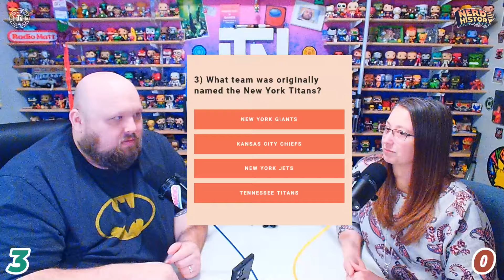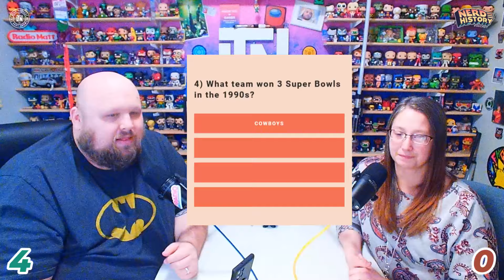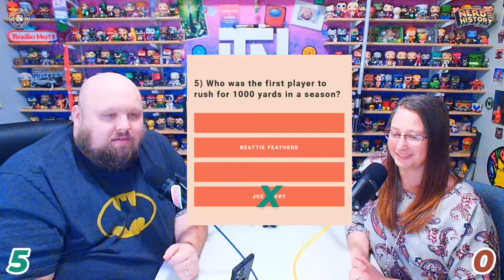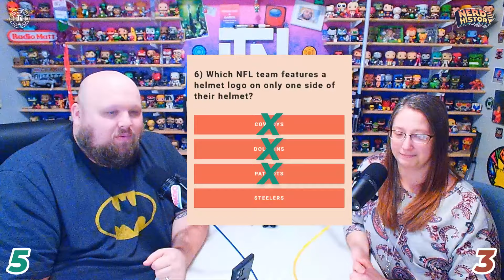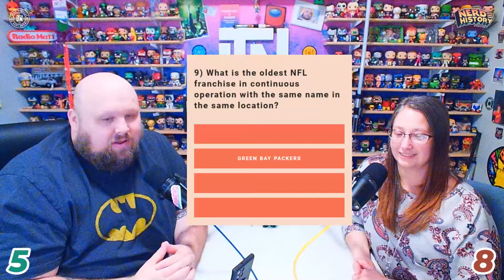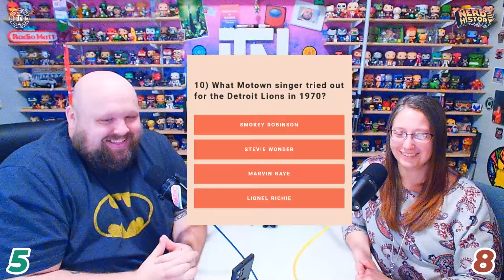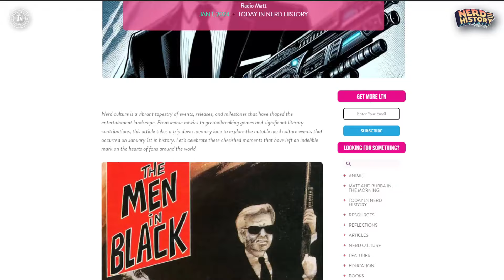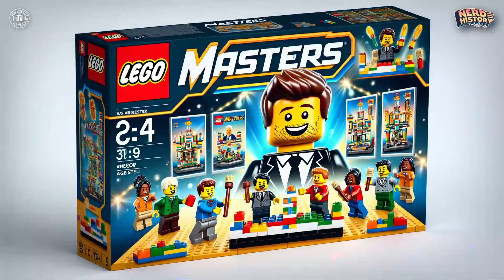The Nerd History of LEGO Masters | Nerd History Podcast #6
Radio Matt & Deidra take a deep dive into the history of their favorite reality competition - LEGO Masters. They share nerdy facts, behind-the-scenes TV magic, and a mutual crush on Will Arnett.

0:00 Intro
1:03 LEGO Masters Initial Thoughts
7:51 Football Trivia Battle
19:43 The Nerd History of LEGO Masters
37:18 Ask Love Thy Nerd - Favorite LEGO Sets
49:40 A Message from the Nerd Future
50:39 Outro